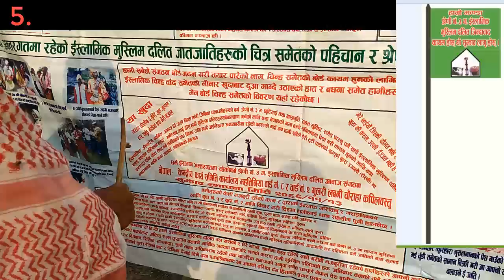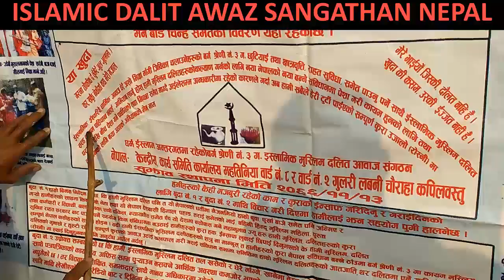Islamic Dalit Awaz Sangathan Nepal (Part5)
his video will demonstrate little suppressed things of Nepalese Muslic who are Dalit but are not granted their rights and value by Government and citizens... so plz watch n think...